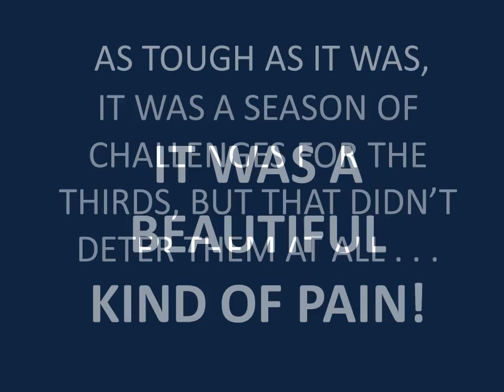THIRDS SLIDE SHOW 2016 - SUNSHINE BASEBALL CLUB